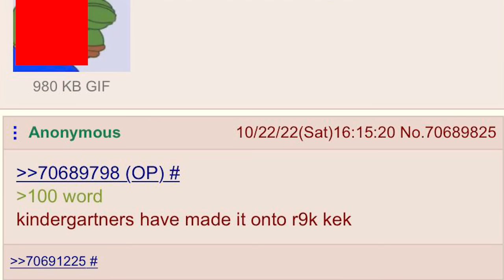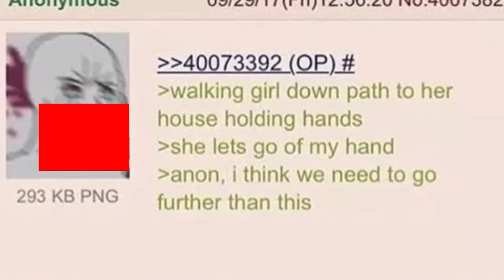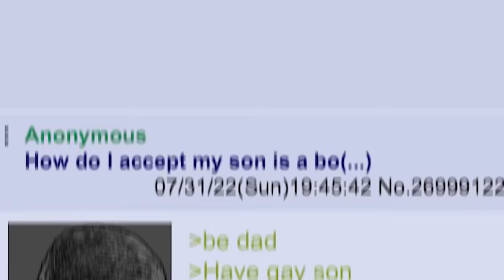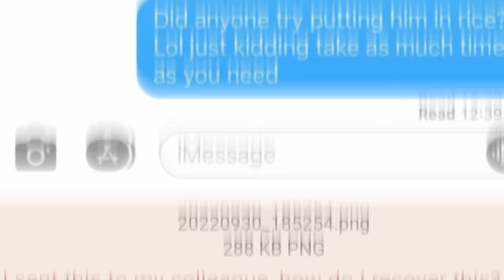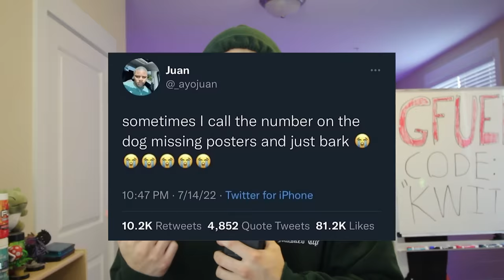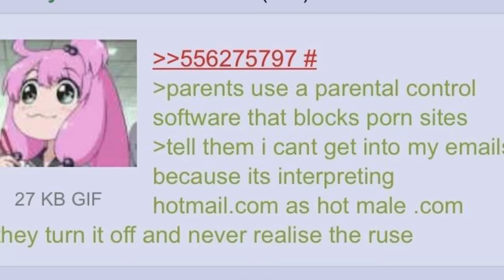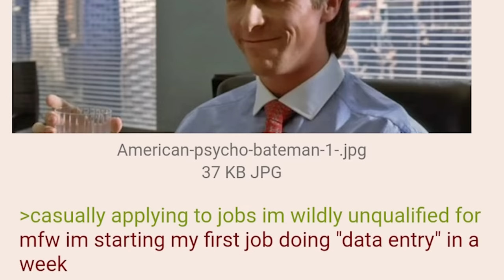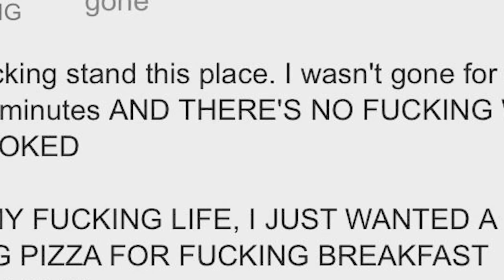4chan is funny, Actually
today i looked at 4chan posts that are actually funny. 4chan is funny, Actually-  no its not even funny some of this stuff is questionable as hell. how are yall? i hope u have awsom and le epic time and watch videow to end plz. why are you still reading you werent supposed to scroll this far please look away

I'm the best - nina